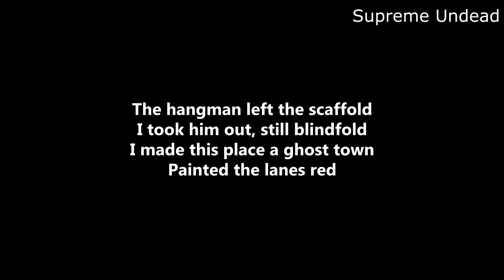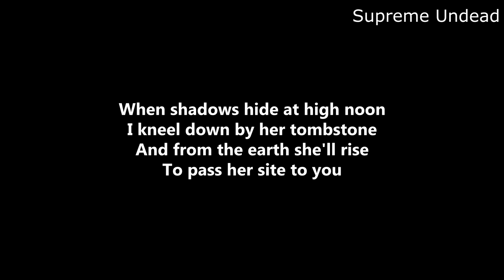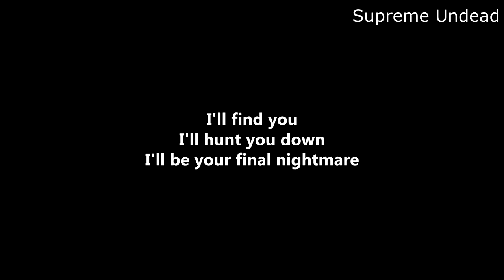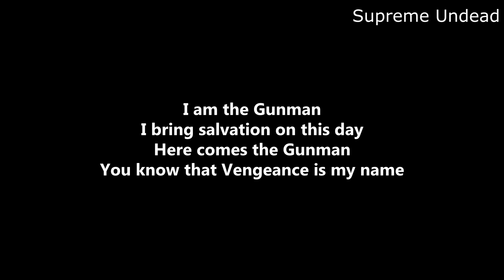Orden Ogan - Gunman (Lyrics)